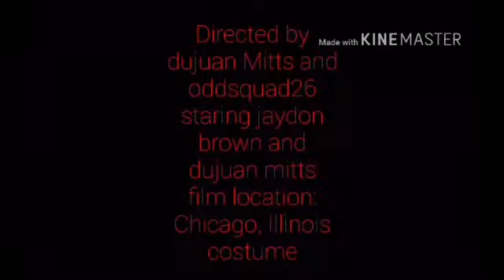The Dujuan & Jaydon Show Episode 4 The Talent Show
Dujuan and Jaydon join the talent show watch to find out what happens